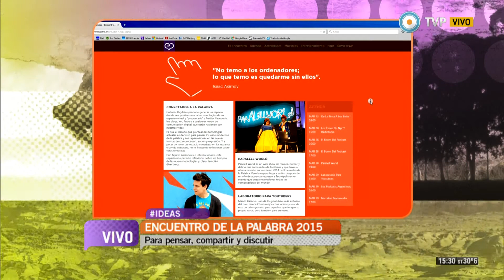Vivo en Arg - Encuentro Federal de la Palabra 2015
Celebramos el Encuentro Federal de la Palabra 2015 que comienza el sábado 21 de marzo en Tecnópolis.

Con "la palabra" como eje y protagonista de esta comunión federal y gratuita de la música, la poesía, la historieta, el periodismo y el cine, Tecnópolis abre sus puertas, una vez más, para pensar, compartir y debatir.

Hablamos con una de sus organizadoras, Julia Magistratti, y con uno de los artistas participantes, Mustafá Yoda, para que nos cuenten todos los detalles.